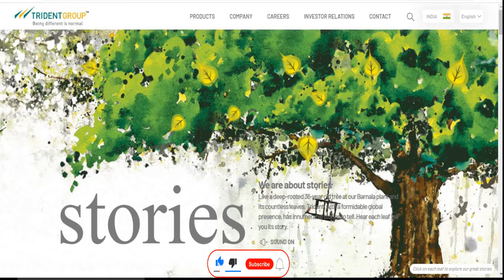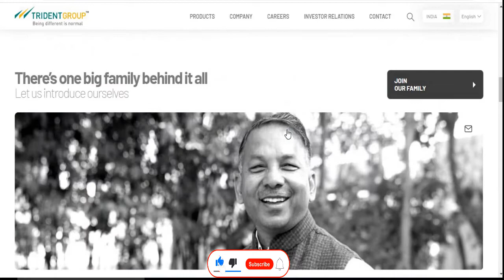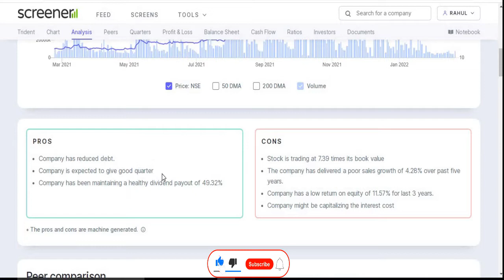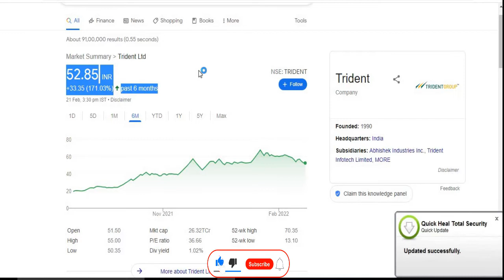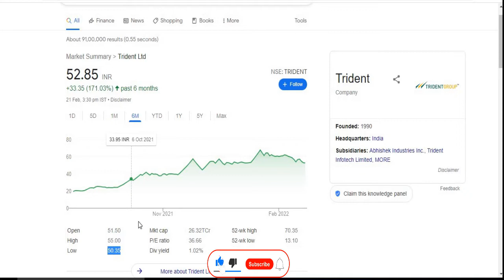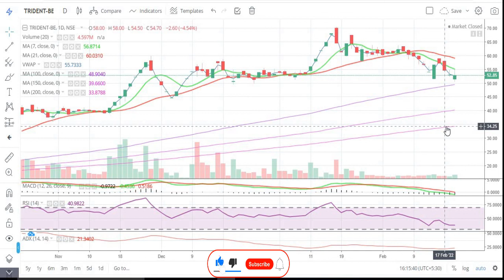Trident Ltd || Latest Target || Textile Share || Multibaggar || Trident Group Share || अब होगी तेजी